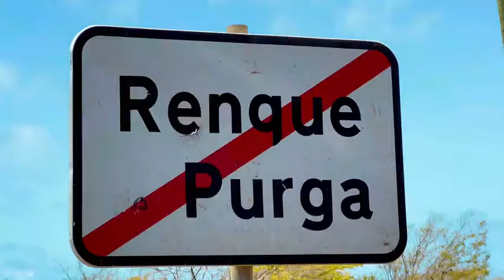J.L. Music Production ; Bino Neneca Tenpo d'sagua .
Arranjo Músical PA Beet .
Tenpo d'sagua Letras & Composição Bino Neneca